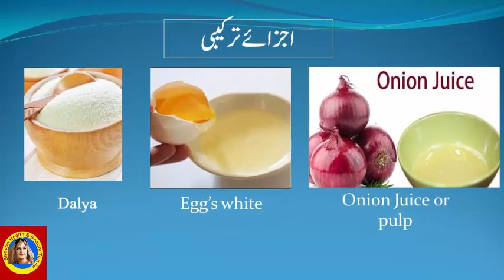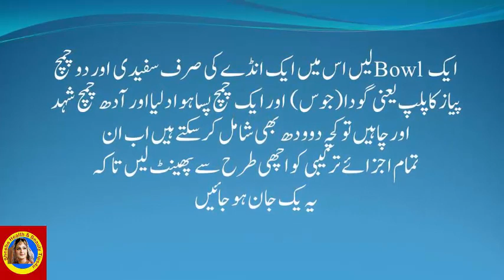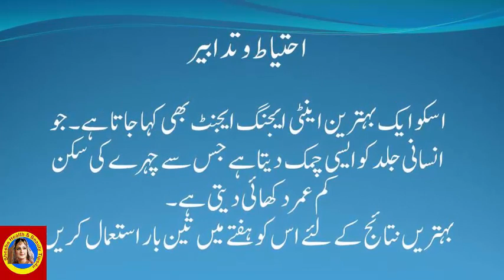Good Vibes Music 🍇 Chill Spotify Playlist Covers | Best English Songs With Lyrics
How to Remove "WRINKLES" Naturally, Permanently from Face at Home - Beauty Tips in Urdu Hindi. See and enjoy  How to Remove "WRINKLES" Naturally, Permanently from Face at Home - Beauty Tips in Urdu Hindi

DESCRIPTION
Ingredients:-